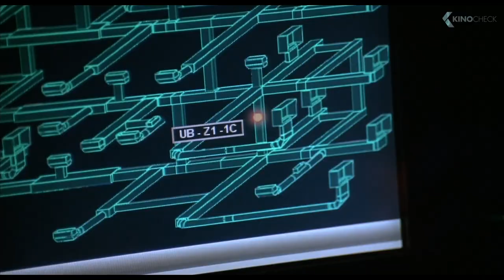GARFIELD Movie Clip - Rescue Mission Gone Wrong (2004)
Garfield, the fat, lazy, lasagna lover, has everything a cat could want. But when Jon, in an effort to impress the Liz - the vet and an old high-school crush - adopts a dog named Odie and brings him home, Garfield gets the one thing he doesn't want. Competition.